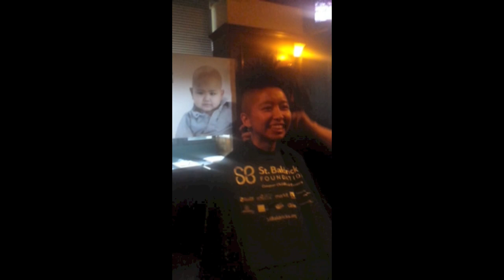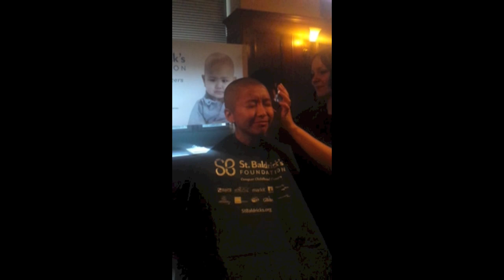St. Baldrick's Head Shaving and HUGE Thank You!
In this video you will see the hair cutting and head shaving process I went through in honor of St. Baldrick's and those affected by Childhood Cancer (and Cancer in general really).

Thanks to everyone who has supported me in any way.
$508 towards the cause is amazing!